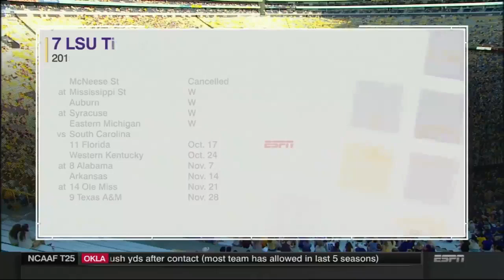LSU vs South Carolina 10/10/2015 NCAA Football 2015 Week 06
NCAA, Division I, FBS, Southeastern Conference
Regular Season, Week 6
(7) LSU Tigers vs South Carolina Gamecocks